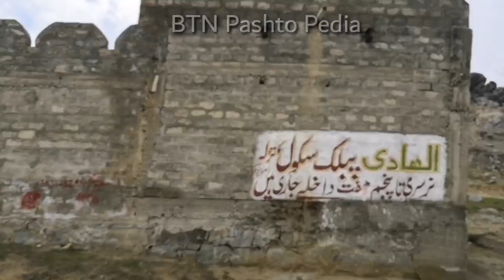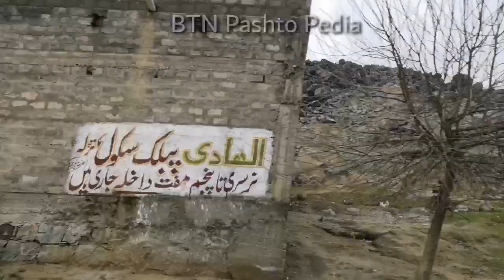Beauty of Bajour. Very nice Documentary in Pashto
This short video documentary is About beautiful  Bajaur of KPK
Telling you about history , culture, outing and tourism sites of the mentioned District Bajauar of Bajaur in Norht of KPK
Pashto Info video by  Samiullah Khatir Timergara Dir Lower.

To Read Pashto History Books On Bajaur Following Useful Links Are Highly Recommended To Read.

People Of Bajaur ( Bajauri) Jehad Against Britains In 19th Century.

English Man Book Written On Bajaur People.

Read Pashto History Book " The Pathan Rising, Jehad On The North West Frontiers Of India 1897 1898 by Mark Simner".

Link To Buy And Read The Pathan Rising 1897 & 1898 By Mark Simner.

History Of Swat, Dir Malakand By Englishman Mark Simner " The Pathan Rising" Is Available Online Every Where In The World To Buy.

Link To Buy " The Pathan Rising " In United States.

Link To Buy " The Pathan Rising " In India

Link To Buy " The Pathan Rising " In United Kindom, London.

Bacha Khan Auto Biography Zama Jwand Aw Jadojehad Is Available Online To Buy And Read Everywhere In The World.

Link To Buy Bacha Khan Book In Pakistan.

Link To Buy Bacha Khan Baba Book In India.